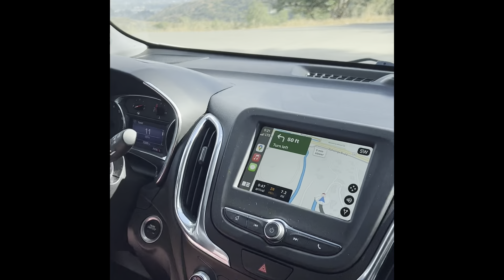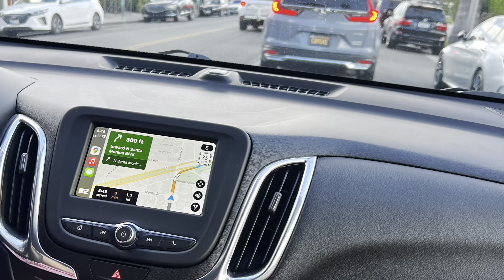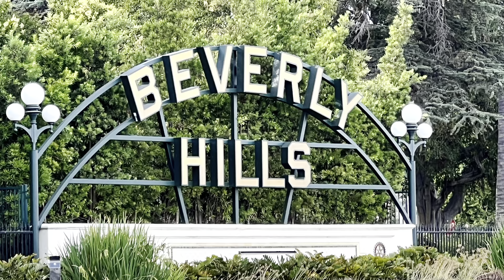Welcome to Hollywood!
Get your Business valuation done and sell it on Empire Flippers

Self Publishing Book to help you get started with Self-publishing